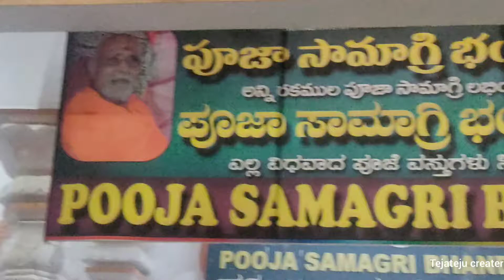Store of mantralayam//piligrim volg